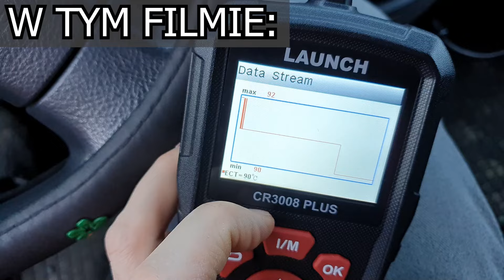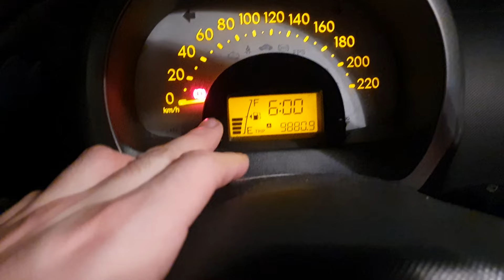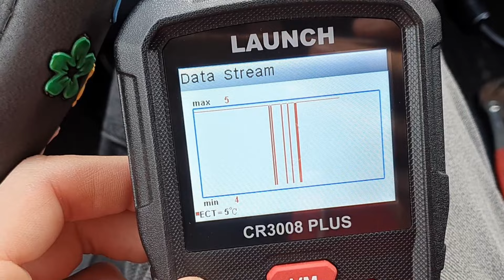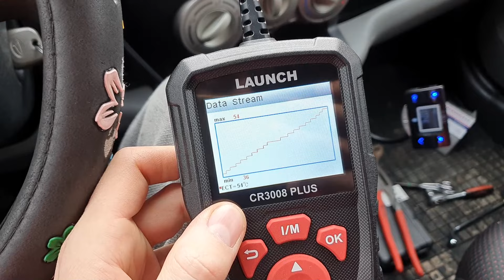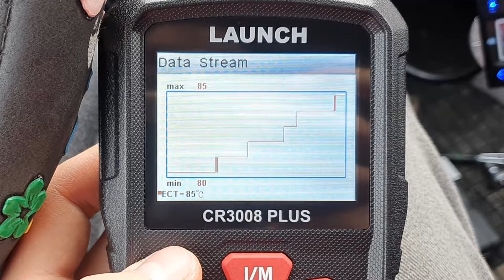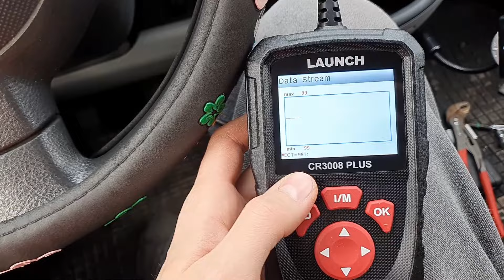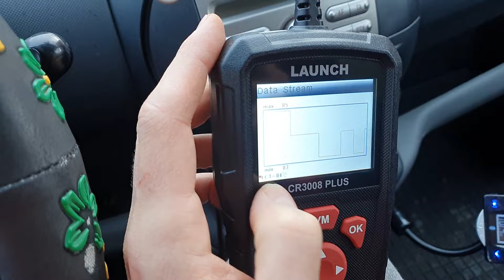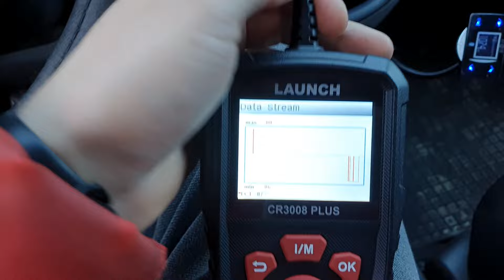Nagrzewnica czy termostat? Diagnoza i wymiana + jak odpowietrzyć układ chłodzenia Daihatsu 1.3 VVT-i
Hej, dziś wymiana termostatu w 1.3 VVT-i K3VE produkcji Toyoty - przy przebiegu 221.447km :)
Często przy wymianie termostatu ciężko jest później odpowietrzyć silnik - tutaj zbiorniczek wyrównawczy nie jest przepływowy tylko jest w formie rezerwuaru, który nawet nie wiem do końca jak działa - czy tylko przy cyklu chłodzenia i rozgrzewania się, płyn jest w stanie z niego zasilić układ lub wrócić do rezerwuaru? Jeśli ktoś może to wytłumaczyć to chętnie :)

Problemem w tym silniku jest brak odpowietrzników - później możliwe, że były odpowietrzniki w tym miejscu na obudowie termostatu - to by znacznie ułatwiło sprawę :)

Tak samo na nagrzewnicy czasem można znaleźć zaworek pomagający odpowietrzyć układ - takie rozwiązanie mam w swoim Citroenie C3 II 1.3 HDI - tam też kiedyś wymieniałem termostat, tylko tam występuje on cały zespolony z obudową i czujnikiem:

"Wymiana termostatu Citroën C3 II 1.4 HDI -jak wymienić termostat i gdzie jest? Peugeot Ford 1.4 TDCI"

Dodatkowo w przypadku Siriona jest jeszcze reduktor LPG - zamontowany bardzo źle, ponieważ jest powyżej zbiorniczka wyrównawczego, oraz powyżej głowicy i jeszcze na dodatek powyżej nagrzewnicy :D Wszystko co najgorsze zostało w tym przypadku spełnione :) I jeszcze jest równolegle czyli na trójnikach - zamiast szeregowo, co też planuję zmienić bo jestem bardzo zadowolony po zmianach w Seacie Toledo na podłączenie reduktora LPG w szeregu przez nagrzewnicą (można też za nagrzewnicą):

Już myślałem, że Sirion słabo grzeje np. przez zapchaną/zakamienioną nagrzewnicę i myślałem, że będzie mnie czekać wymiana lub płukanie nagrzewnicy i całego układu chłodniczego - ale na szczęście okazało się, że nagrzewnica jest w porządku :) Winny był ciągle otwarty termostat - jako, że nie udało mi się dostać oryginału zastosowałem polecony mi zamiennik TAMA - Made in Japan, podobno odpowiednik Wahler na nasze Europejskie standardy - numer zamiennika to: VW52TD-80-G1 póki co działa dobrze :)

Ciekawe dlaczego ten oryginały się aż tak zawiesił - cofnął się za daleko i wypadł z trzpienia prowadzącego i się zaklinował - czy to jakaś "ukryta funkcja" przy przegrzaniu układu? Kiedyś moja mama porządnie przegrzała ten silnik jadąc bez płynu gdy pękł wąż chłodnicy - może to jakiś trop?
Czy to po prostu standardowa usterka, bo już sprężyny mają mniejszą sprężystość niż powinny mieć fabrycznie?

W Pakistanie pewnie by go wsadzili jak trzeba i ponownie by jeździł, co nie? :)

Mam nadzieję, że będzie się Wam dobrze oglądało - czekam na Wasze komentarze, uwagi, doświadczenia, spostrzeżenia i anegdoty :)

A kto przeczytał opis do końca, niech napisze w komentarzu: "metaliczny obiadek" :)
Daihatsu Sirion II (M3/M301) 1.3 VVT-i silnik K3-VE (Toyota Yaris, Auris, Corolla, Subaru Justy IV, Terios, Charade, Materia, TREZIA).

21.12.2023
31 090